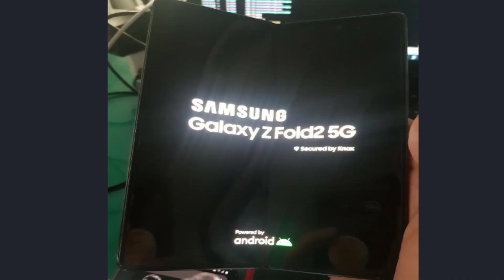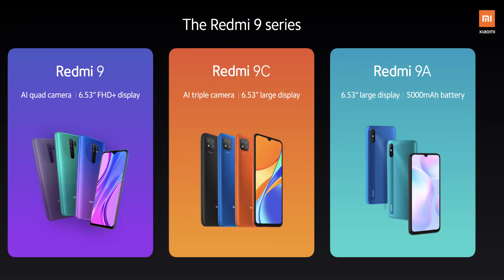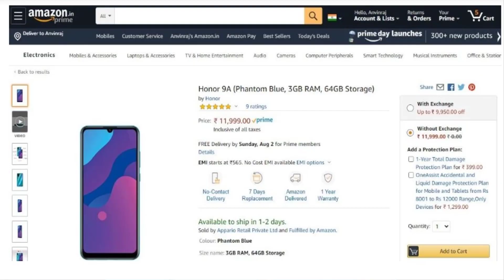Top Upcoming Mobiles in AUGUST 2020 || Telugu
Hai Friends...

In this Video i will Share the Top Upcoming Mobiles launching in AUGUST 2020.

                       (No Pressure)

❤️❤️ My Gear❤️❤️

📌Camera

📌Microphones

📌Tripod

📌Laptop(Editing)

❤️❤️ With Love..TechFactsRafee ❤️❤️